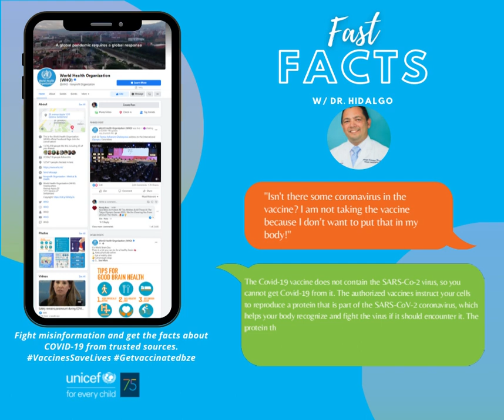Fast Fact Q&A - Virus